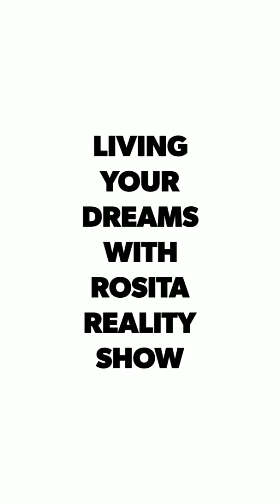DERRICK HARRIS AKA LIL NOID FROM 3-6 MAFIA ON LIVING YOUR DREAMS WITH ROSITA Host: ROSITA COOPER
LIVING YOUR DREAMS WITH ROSITA REALITY SHOW INTERVIEW with one of Memphis Legend
Chico Sanchez aka (Lil Noid) from 3-6 Mafia, aka Derrick Harris on Living Your Dreams With Rosita Reality Show.
He will soon be on my RADIO Show SSIPP On Radio for a INTERVIEW and I will be playing some of his music.  Listen to the Show WWWE THEREAL 1100AM in your Vehicle, Iheartradio or the RADIO station app.